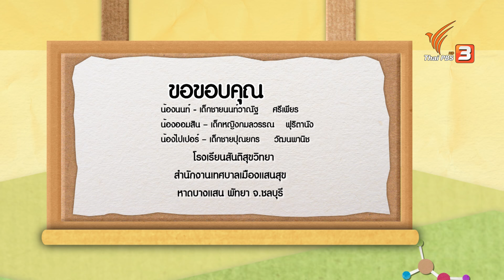อะไรอยู่ในชายหาด ? : บ้านนักวิทยาศาสตร์น้อย (14 ก.ย. 62)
หาดทรายมีสิ่งมีชีวิตและไม่มีชีวิตอยู่ มันจะมีอะไรบ้างนะที่อยู่ในชายหาด มันจะมีลักษณะเป็นอย่างไร แล้วเราจะหามันเจอได้อย่างไรกัน ? ติดตามชมในรายการบ้านนักวิทยาศาสตร์น้อย วันเสาร์ที่ 14 ก.ย. 62 เวลา 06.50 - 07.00 น. ทางไทยพีบีเอส หรือรับชมผ่านทีวีออนไลน์ทาง